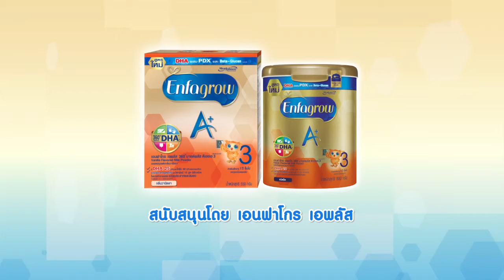Snow Show Pow EP13 Edit1